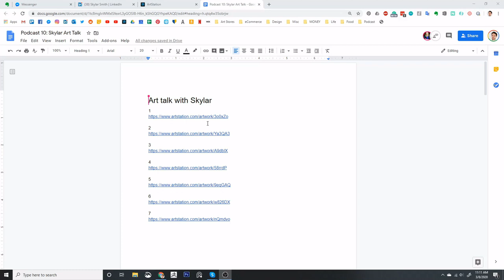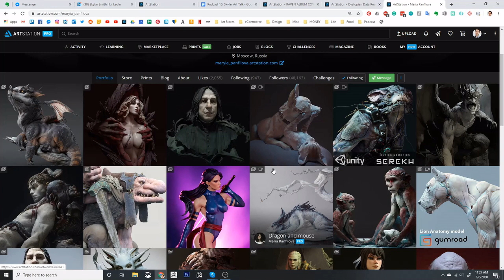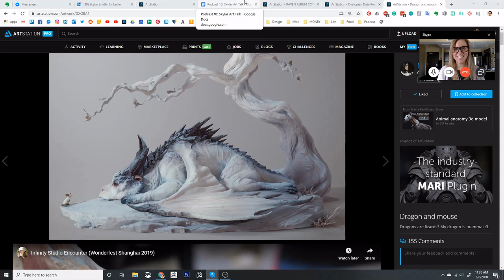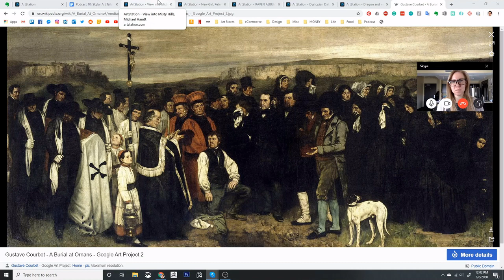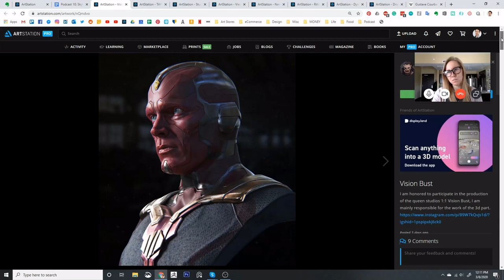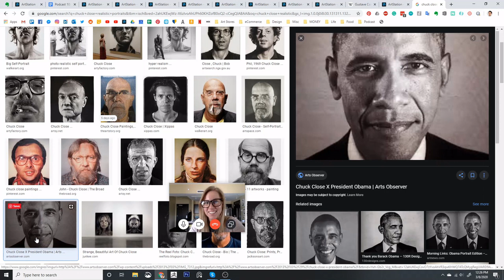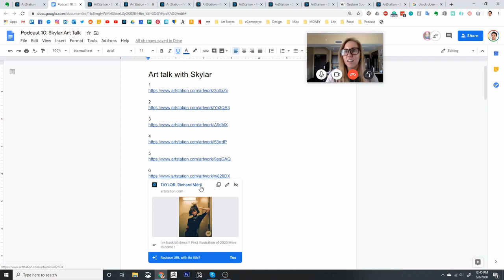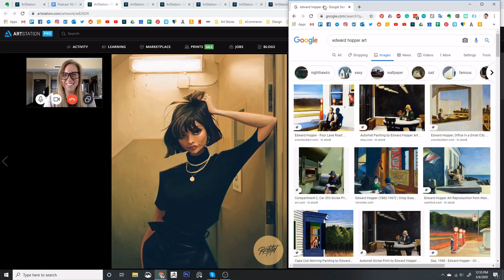Art & Cultural Historian - Skylar Smith - An outsider's perspective on entertainment art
This episode is different. Instead of talking with someone in the entertainment industry, we had the great pleasure of speaking with an outsider. Skylar’s understanding of art history and culture would be downright intimidating if it were not for her warm personality and accessible presentation of complex trends. Hearing an extremely well educated, outsider’s perspective on the world of entertainment art was very rewarding. The conversation was full of surprises and insights as we discussed specific ArtStation pieces and where entertainment art fits into the broader art world. We really enjoyed this conversation and hope you will too!

Recommended by Skylar:
Send Me SFMOMA (Damon and I were playing around with this the next day at work)
Explore panoramic views of famous sites in 360˚ Street View tours
Highbrow Lowbrow: the Emergence of Cultural Hierarchy in America by Lawrence Levine

Also from Skylar: “Other suggestions for people interested in getting to know museums and how they work are following institutions like LACMA and the Met on Instagram and this NPR podcast

Your ShapeLanguage Hosts:
Damon Cimarusti